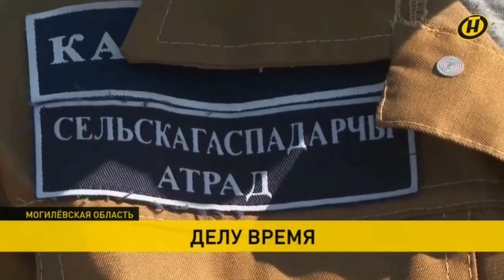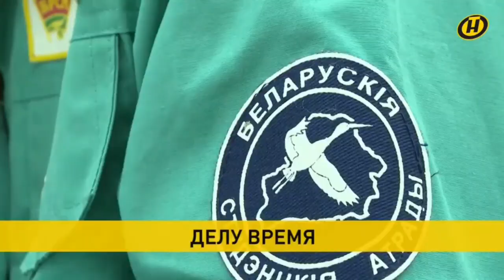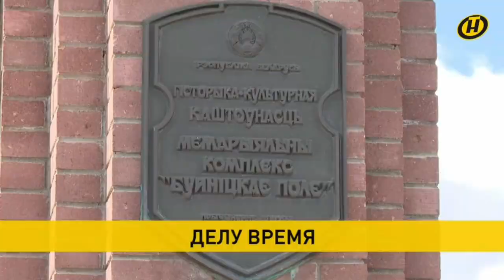Телеканал ОНТ о студенческом трудовом семестре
Стартовал третий трудовой семестр-2023, участие в котором активно принимают  студенты мелиоративно-строительного факультета и факультета биотехнологий и аквакультуры.